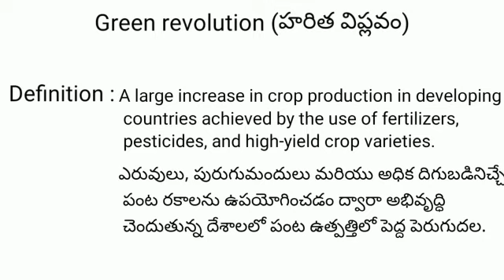Green Revolution meaning in telugu with examples | Green Revolution తెలుగు లో అర్థం